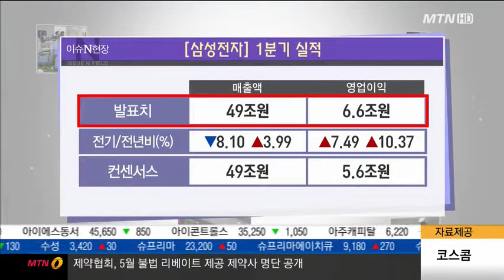[이슈N]갤럭시·반도체 '쌍끌이'...삼성전자 실적개선 '효자'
삼성전자가 영업이익 6조 6천억 원의 깜짝 실적을 발표했죠? 영업이익이 두자릿수 증가율을 보이면서 실적이 큰 폭으로 개선됐는데요, 자세한 내용 산업부 조정현 기자와 함께 알아보겠습니다.